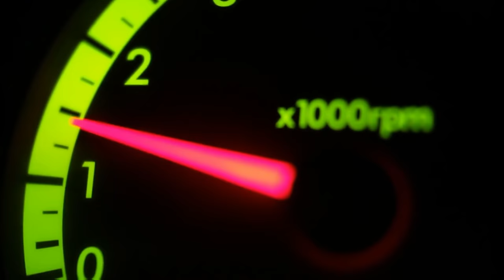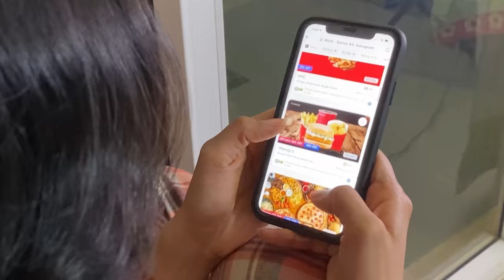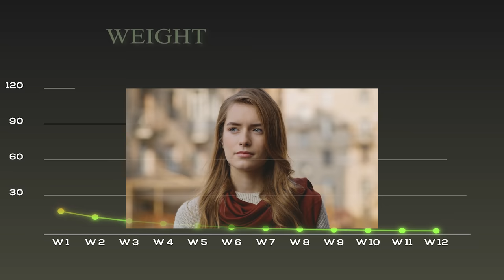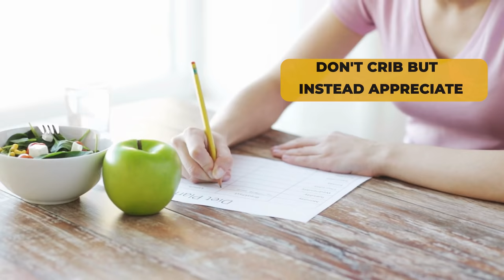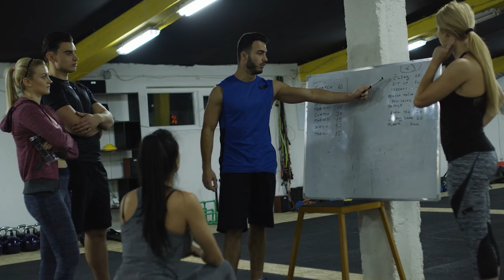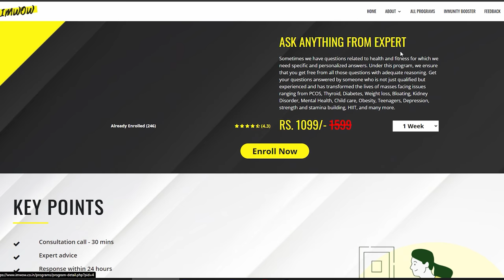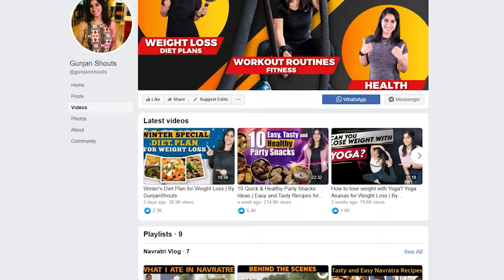These 10 Habits will help you to lose weight easily | By GunjanShouts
Your habits can take you anywhere. It can make you reach your goal or it can take you back, it totally depends on the habits you have built and follow.
In this video I have talked about top 10 habits of people who lose weight. Weight Loss is possible through diet, lifestyle and some healthy habits. You can only achieve it if you are not compromising on any of these.
These are some day today things which gives a push to your weight loss journey and make it possible for you to lose weight easily. Develop these habits to lose weight fast.

If you wish to join my Transformation Program then click on this

I have also completed INFS Nutrition and Fitness course to expand my knowledge on the topic. However, no information shared in the videos is to be taken as medical or other health advice pertaining to any individual's specific health or medical condition. Please consult your healthcare professional before participating in or acting on any recommendation found in the content provided on this channel.